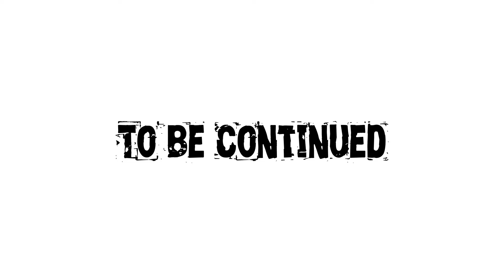LEGO Jack O Lantern vs the human spider (Halloween special)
LEGO stop motion legostopmotion halloween spiderman LEGO spider man jack o lantern